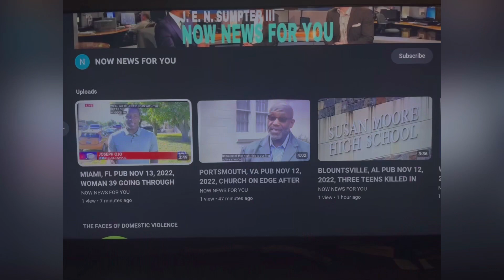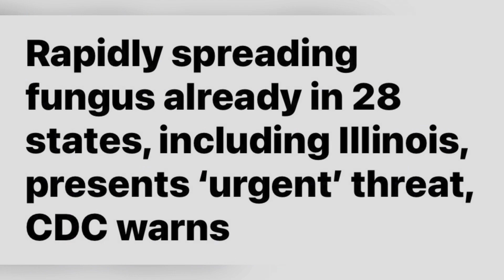DEADLY FAST SPREADING FUNGUS IN 28 STATES, INCLUDING ILLINOIS IS A THREAT TO ALL IN USA! 3/21/23